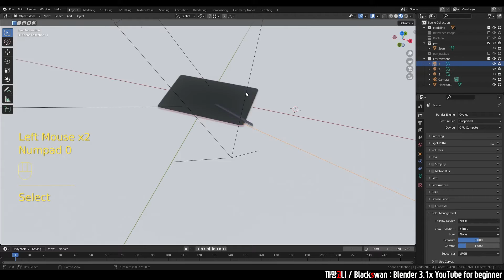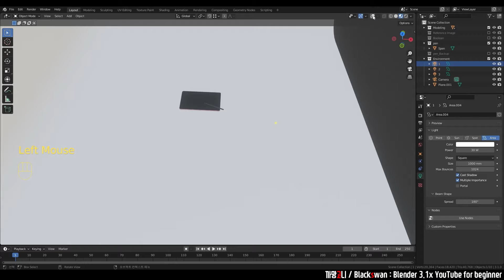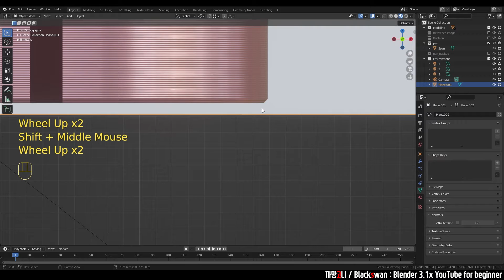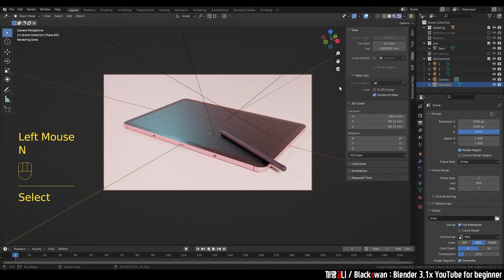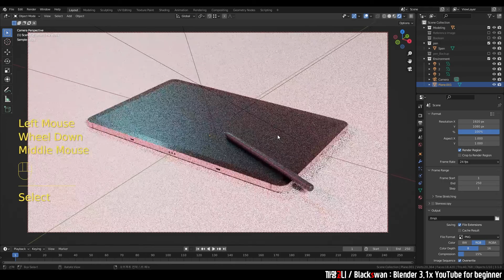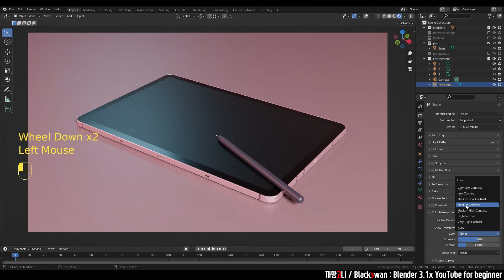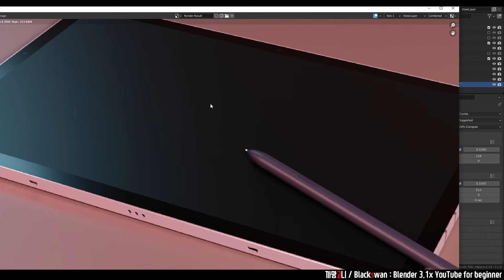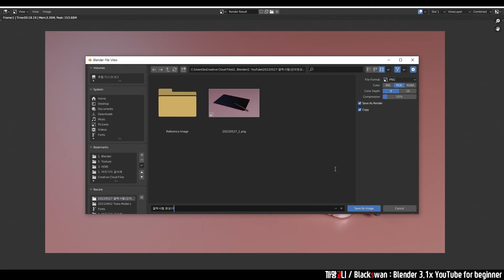Blender로 갤럭시탭S8 만들기 🎈 【Step.3-6】 | 마지막 렌더링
마지막 영상입니다. 지금까지 긴 시리즈를 함께해주셔서 감사합니다.
Always Be Happy Blender 🦢

🎬 다음 영상: 없음.

[Index]
0:00 Intro
0:17 1) 조명 이름
1:12 2) 조명 세기
1:38 3) 조명 위치
2:48 4) 바닥 간격
3:30 5) 바닥 Material
4:41 6) 카메라 화면 비율
5:16 7) 전반적인 미세 조정
6:24 8) Color Management
6:55 9) 렌더링
8:43 10) 저장하기